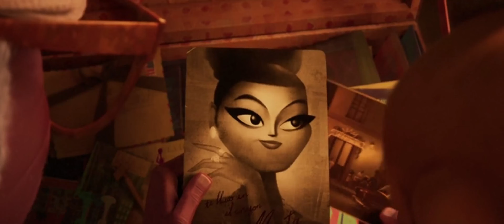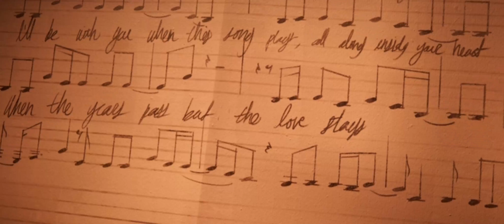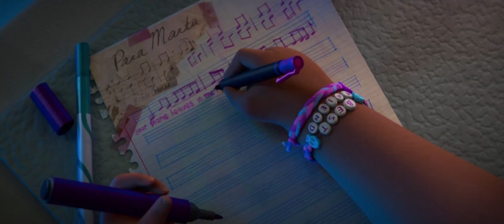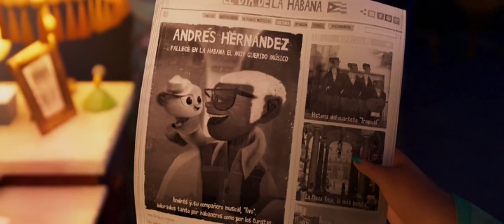To fulfill His destiny A Monkey Deliver a love song for an Old friend.